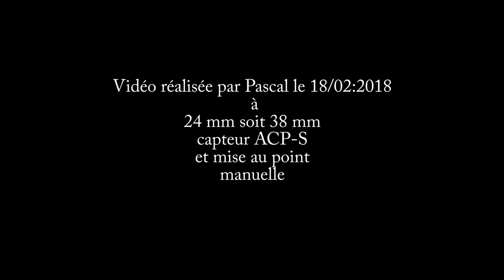Ce Week-End aux Restos des Piafs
Spéciale Grosbec